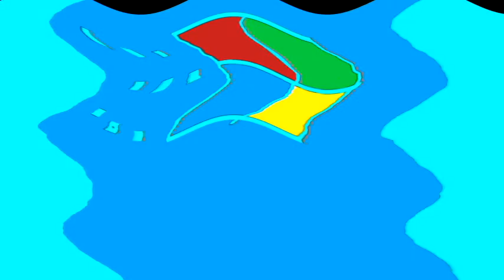Windows 3 1 Startup Sound Effects Round 1 VS MB666, B22YT, UMPOMVE8105 & Everyone (1/20)